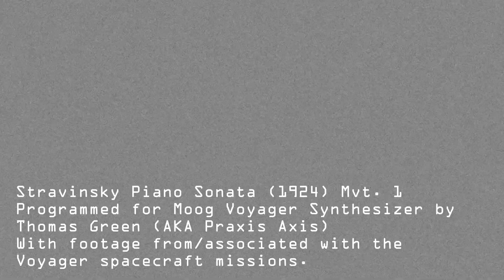Stravinsky Piano Sonata (1924) Programmed for the Moog Voyager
Before there were synths as we know them, there was Stravinsky.  It's not entirely clear that synths and Stravinsky necessarily need to be brought together, but I happen to be a fan of both.  And coincidentally I'm a big fan of space missions; there is a Moog Voyager synth, and of course the Voyager missions.  At least to me there is some kind of important inner logic here that needs to be explored.